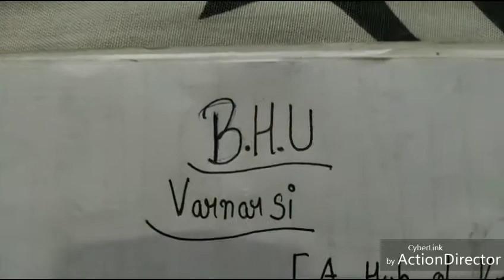B.H.U(2018)how to get admission with low marks for UET&PET,Councelling procedure